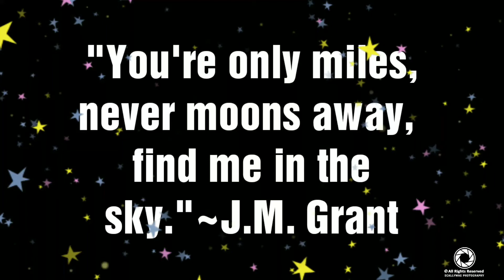My Photography Of The Moon, Plane Fly By And Saturn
On November 21, 2018 I would get the Waxing Gibbous Moon and plane flying in front of it. I love getting shots like this. Everything was against me though that day, as I was sure I would not be able to go and get shots of the moon. I woke up very sick, dizzy, not able to stand up from being so sick. I layed in bed all day. I was still sick when I pushed myself to go outside, because my photography is what motivates me. I went outside and was amazed that I was able to do what I did and get that shot. Sometimes just when you think you cannot do something, those are the times you can. My point, get outside explore the world around you, and always remember, you can do anything you set your mind to. I never use a tripod for any of my shots, so that is why you see movement, it's just something I choose not to use.

The Planet Saturn was shot through my telescope and some of the other shots of the moon were shot through my telescope. The plane shots were with my camera.

Photography is something I am very passionate about. I love capturing life in the moment and I love the way it makes me feel. I love getting shots of everything, especially the moon. Something so magical and captivating about it. I have always loved astronomy and every since I was a kid, loved looking at the night sky.

I love photography, because you never know what you're going to see when you look up. Mother Nature is amazing! Looking up and capturing life, whether it's the night sky, a beautiful sunset, flowers or the clouds in the sky, it's what makes me feel alive and happy.

"Photography is a way of feeling, of touching, of loving. What you have caught on film is captured forever... it remembers little things, long after you have forgotten everything."~Aaron Siskind